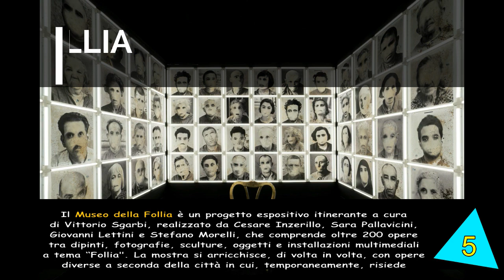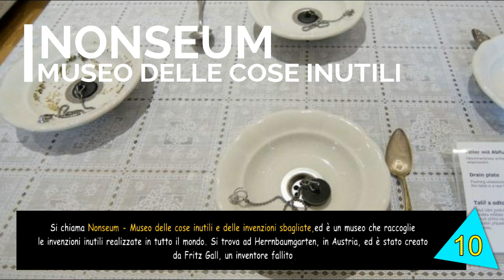10 MUSEI PIU STRANI AL MONDO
1 - ABBA The museum è un museo dedicato al gruppo musicale svedese degli abba , con sede a Stoccolma. È stato aperto il 7 maggio 2013.
2 - Electric Ladyland è un museo situato nella zona Jordaan di Amsterdam, Paesi Bassi. È dedicato alla presentazione di arte, minerali e manufatti che fluiscono sotto la luce ultravioletta. È stato aperto il 19 aprile #1999 ed è stato il primo museo dedicato alla fluorescenza.
3 - Il Museo sottomarino di cancún è un'organizzazione senza scopo di lucro con sede a Cancún, in messico dedicata all'arte della conservazione.
4 - Il museo dell'innocenza (in turco Masumiyet Müzesi) è un museo letterario che si trova nel quartiere di Çukurcuma nel distretto Beyoğlu della città di Istanbul in turchia Ispirato all'omonimo romanzo pubblicato nel 2008 dallo scrittore turco Orhan Pamuk, vincitore del premio Nobel per la letteratura nel #2006 , il museo offre uno scorcio di vita della borghesia di Istanbul dal #1970 ai primi anni 2000.
5 - Il Museo della Follia è un progetto espositivo itinerante a cura di Vittorio Sgarbi, realizzato da Cesare Inzerillo, Sara Pallavicini, Giovanni Lettini e Stefano Morelli, che comprende oltre 200 opere tra dipinti, fotografie, sculture, oggetti e installazioni multimediali a tema “Follia".
6 - Il Museo della merda è un museo sito a Gragnano Trebbiense, all'interno di Castelbosco, in provincia di Piacenza.
7 - Museo delle illusioni Zagabria (Croazia). Ologrammi, infinity rooms, stanze anti-gravità e inganni di cui non immaginavate nemmeno l'esistenza.
8 - The international cryptozoology Museum è il museo della criptozoologia, la disciplina che si occupa di studiare animali la cui esistenza attuale non è provata.
9 - Mondi di cristallo Swarovski è un museo e attrazione turistica situata a Wattens, in Austria.
10 - Nonseum - Museo delle cose inutili e delle invenzioni sbagliate, Herrnbaumgarten (Austria).